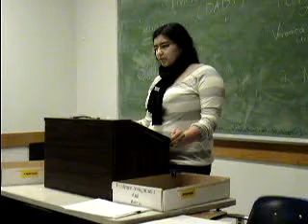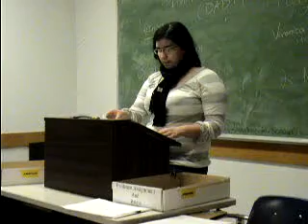1NC DADT Veronica.MPG